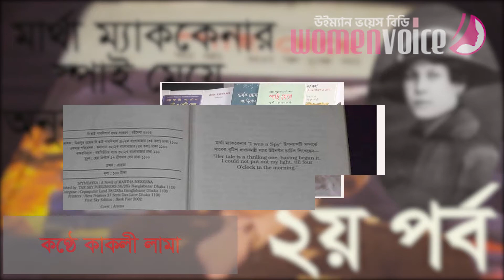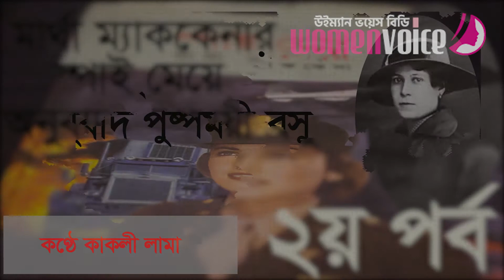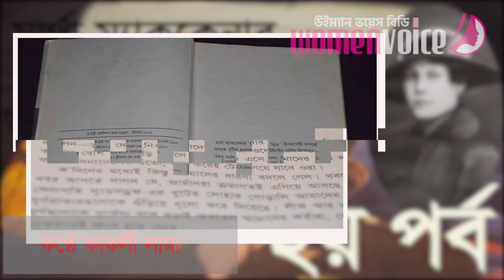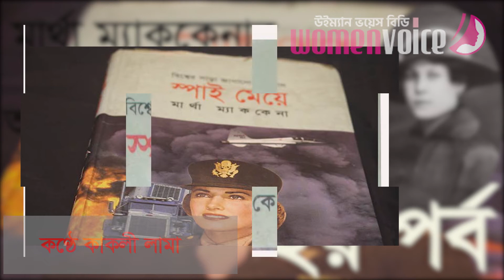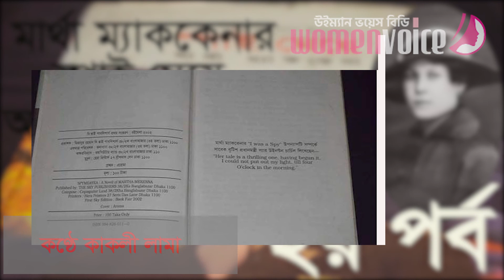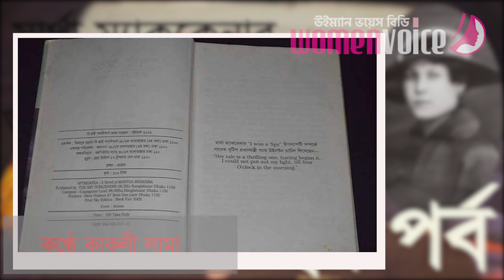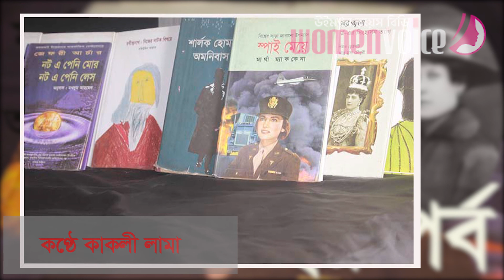অডিও বই।। Martha McKenna's Book।। মার্থা ম্যাককেনা।। স্পাই মেয়ে, অনুবাদ পুষ্পময়ী বসু। পর্ব২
I was a Spy' is based on a true story in WW1’ by Martha McKenna. published in 1933. translated by Pushpamoie Bosu. Marthe Mathilde Cnockaert [28 October 1892 – 8 January 1966], later Marthe McKenna, was a Belgian spy for the United Kingdom and its allies during the First World War. She later became a novelist and is credited with writing over a dozen spy novels in addition to her memoirs and short stories.‘স্পাই মেয়ে’একটি সত্য ঘটনা অবলম্বনে লিখেছেন মার্থার ম্যাককেনা, বাংলায় অনুবাদ করেছেন পুষ্পময়ী বসু। মার্থে ম্যাথিল্ড নককার্ট [২৮ অক্টোবর -৮ জানুয়ারি ১৯৬৬ ], পরে মার্থে ম্যাককেনা, প্রথম বিশ্বযুদ্ধের সময় যুক্তরাজ্য এবং তার মিত্রদের জন্য বেলজিয়ামের গুপ্তচর ছিলেন। তিনি পরবর্তীতে উপন্যাসিক হয়েছিলেন এবং তার স্মৃতিচারণ এবং ছোটগল্প ছাড়াও এক ডজন গুপ্তচর উপন্যাস লেখার কৃতিত্ব রয়েছে।